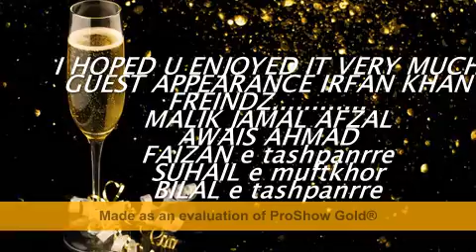Charsadda quaid abad FRIENDZ TOUR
FRIENDZ TOUR